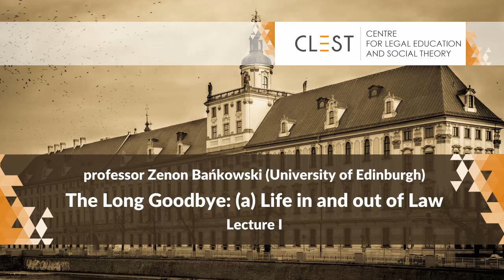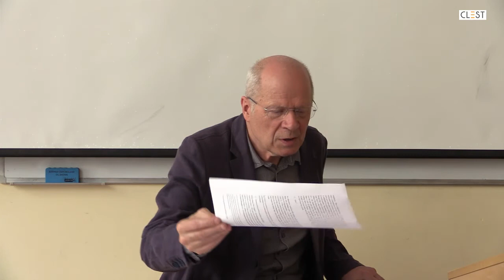[CLEST Lecture] The Long Goodbye: Zenon Bańkowski Lecture #1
2nd CLEST Seminar "Rule of Law and The Faces of Justice". Lecture conducted by prof. Zenon Bańkowski from the University of Edinburgh. Wrocław, 25 April 2017.
Materiał zarejestrowany przez Sekcję Pomocy Technicznej i Cyfryzacji WPAiE UWr.